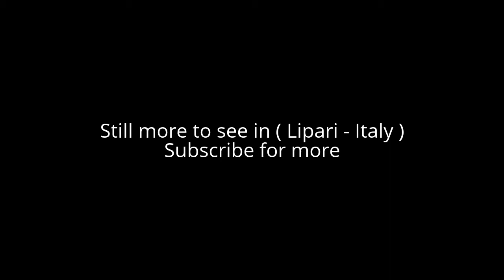Places to see in ( Lipari - Italy )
Lipari is the largest of the Aeolian Islands in the Tyrrhenian Sea off the northern coast of Sicily, southern Italy; Lipari is also the name of the island's main town. Lipari is the largest of a chain of islands in a volcanic archipelago situated in between Vesuvius and Etna. The island has a surface area of 37.6 square kilometres (14.5 sq mi) and is 30 kilometres (19 mi) from Sicily. Besides the main town, most of the year-round population resides in one of the four main villages: Pianoconte is almost due west across the island, Quattropani in the northwest, Acquacalda along the northern coast, whereas Canneto is on the eastern shore north of Lipari town.

Lipari is the largest, busiest and most accessible of the Aeolian Islands. Visitors arriving from the mainland will likely experience it as a relaxing introduction to island life; on the other hand, if you've just come from the outer Aeolians, it may feel a bit like the big city.
The main focus is Lipari Town, the archipelago's principal transport hub and the nearest thing that islanders have to a capital city. A busy little port with a pretty, pastel-coloured seafront and plenty of accommodation, it makes the most convenient base for island hopping. Away from the town, Lipari reveals a rugged and typically Mediterranean landscape of low-lying macchia (dense Mediterranean shrubbery), silent, windswept highlands, precipitous cliffs and dreamy blue waters.

Alot to see in ( Lipari - Italy ) such as :

Museo Archeologico Regionale Eoliano Luigi Bernabò Brea
Lipari Cathedral
Lipari Castle
Cave di Pomice
Spiaggia di Canneto
Belvedere Quattrocchi
Tenuta di Castellaro
White Beach, Lipari
Terme di San Calogero
Coral beach
Chiesa Vecchia di Quattropani
Parco Archeologico di Diana
Forgia vecchia
Spiaggia Bianca
Monte Pilato

( Lipari - Italy ) is well know as a tourist destination because of the variety of places you can enjoy while you are visiting the city of Lipari . Through a series of videos we will try to show you recommended places to visit in Lipari - Italy